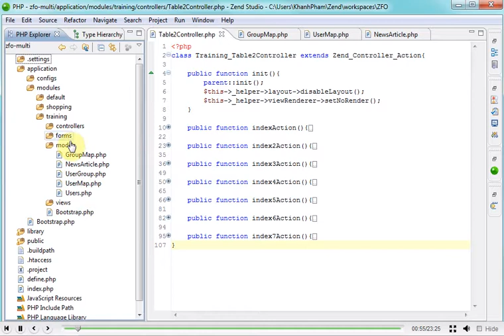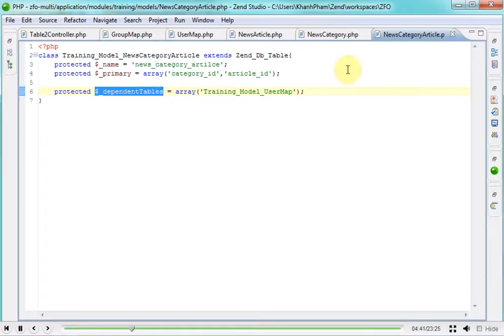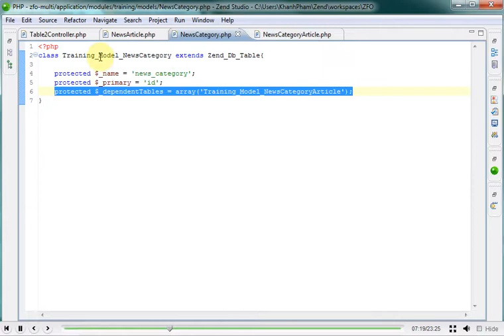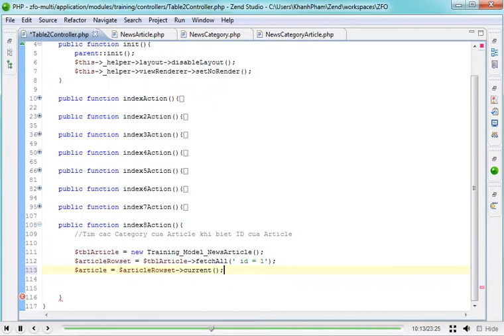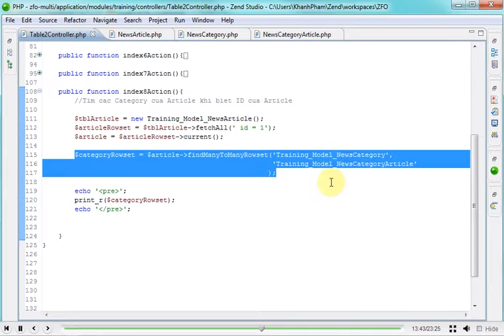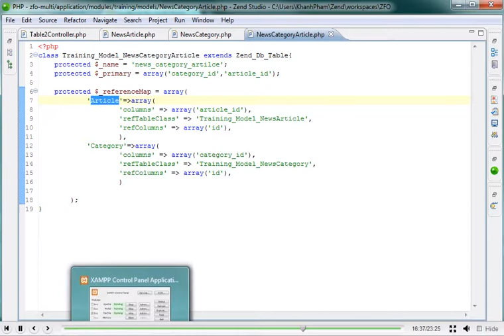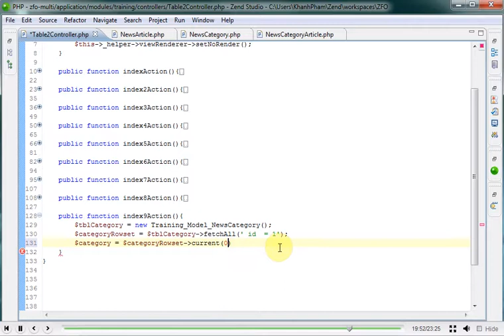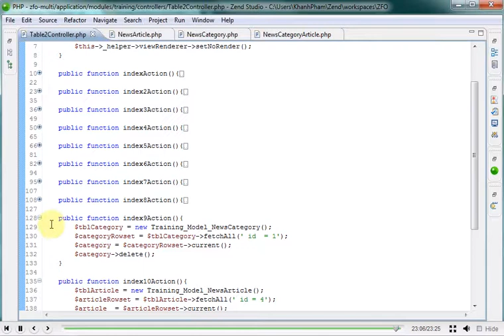Lập trình Zend 1x - Bài 67 Relationships - Phần 4